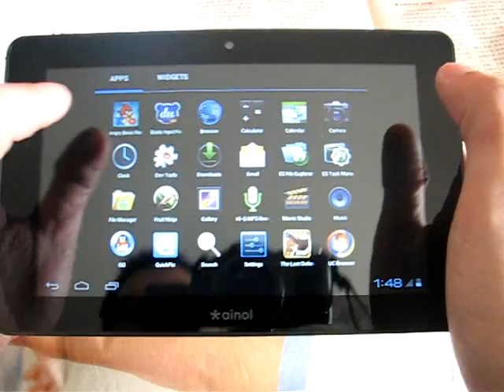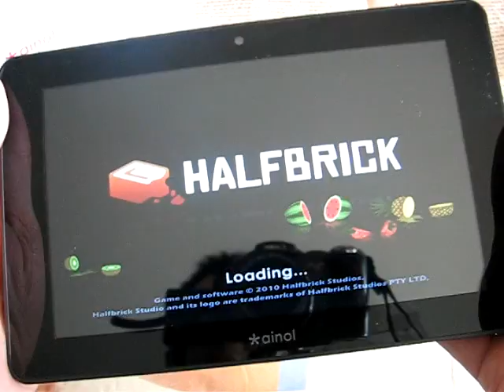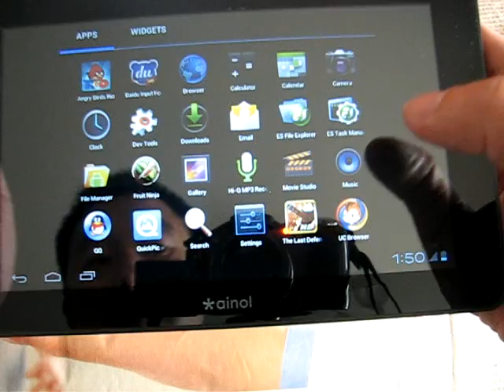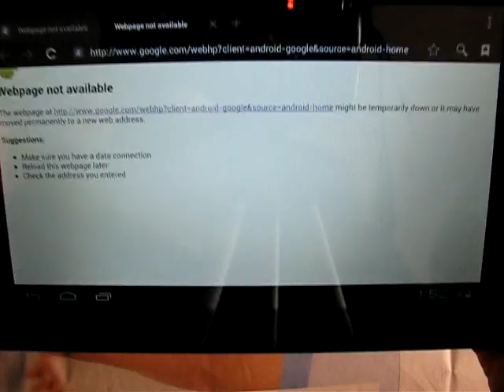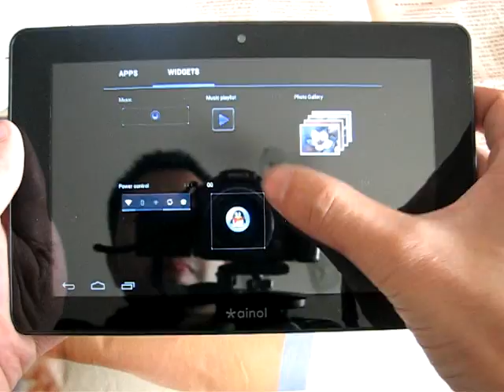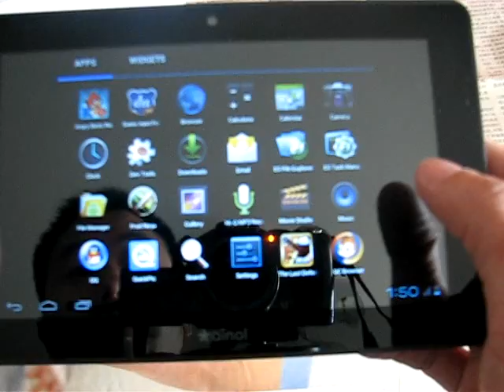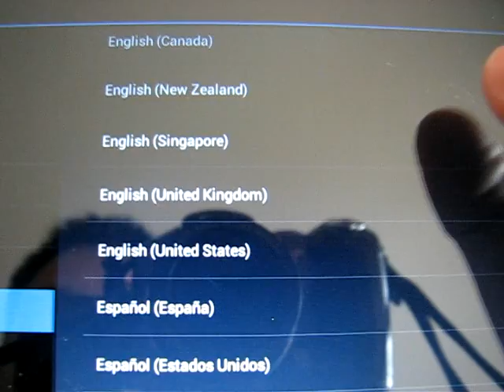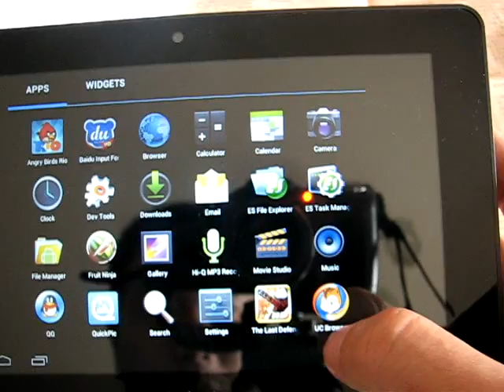Ainol Novo7 Elf Hands-on Firstly